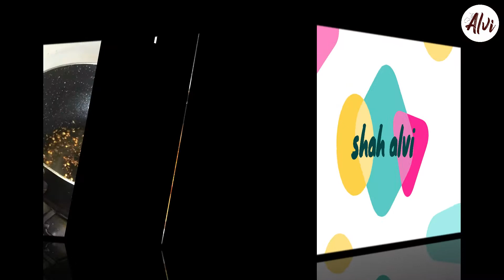दिल्ली की प्रसिद्ध गुप्ता जी की खस्ता हलवाई स्टाइल कचौरी और स्पेशल आलू की सब्जी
Hello friends

this aloo khasta kachori recipe is inspired by famous keema kachori a famous Ramadan recipe. These crispy khasta kachoris are  filled with potatoes. Make these aloo kachoris for snacks and breakfast your family will love it. यह है आलू खस्ता कचौड़ी बनाने की विधि | आलू की कचौड़ी बनाना बहुत की आसान है. खस्ता कचौड़ी की रेसिपी कीमा कचौड़ी से ली गयी है जो रमज़ान के महीने में बनाई जाती है

aloo kachori recipe | aloo ki kachori recipe | potato stuffed kachori with detailed photo and video recipe. yet another variation to the popular kachori recipe prepared with spicy potato masala stuffing. an ideal evening snack recipe or also can be served as breakfast recipe with dhokla, jalebi or malpua. the recipe is very similar to the traditional khasta kachori or dal kachori with stuffing from potato masala or aloo masala.

aloo kachori recipe | aloo ki kachori recipe | potato stuffed kachori with step by step photo and video recipe. kachori's can be prepared with various stuffing and the stuffing varies from region to region. aloo ki kachori is a famous north indian street food snack recipe and is particularly popular in uttar pradesh and agra. in north india it is generally served with green chutney or tomato ketchup which enhances its taste.